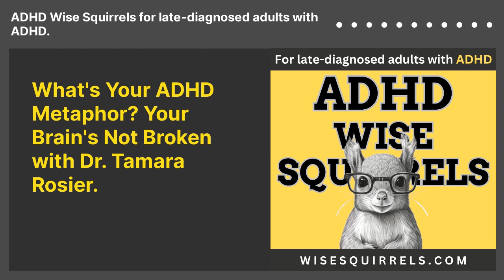What's Your ADHD Metaphor? Your Brain's Not Broken with Dr. Tamara Rosier. | ADHD Wise Squirrels...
What's Your ADHD Metaphor? Your Brain's Not Broken with Dr. Tamara Rosier.

for a free ADHD assessment, sign up for our ADHD tips newsletter, read articles, and connect with fellow Wise Squirrels.
Visit wisesquirrels.com for a free ADHD assessment, our ADHD tips newsletter, read articles, and connect with fellow Wise Squirrels.
Enjoy the show? Please follow and leave us a review. Thank you.
Dr. Tamara Rosier founded the ADHD Center of West Michigan and is the author of the best-selling "Your Brain's Not Broken. Strategies for Navigating Your Emotions and Life with ADHD."

Wise Squirrels aims to empower late-diagnosed adults with ADHD and celebrate the strength of our neurodiverse brains. Wise Squirrels aims to shatter stigmas, ignite inspiration, and guide our listeners toward success in a world that often fails to understand us. By sharing captivating stories and engaging in-depth interviews with ADHD experts, entrepreneurs, authors, artists, ADHD coaches, and medical professionals, we will provide you with invaluable insights and strategies.
Questions, comments, guest suggestions? We'd love to hear from you.